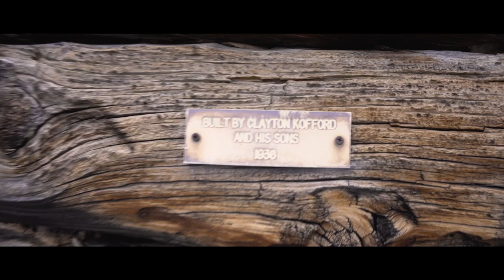LET'S RIDE: A Canvas Cutter Short Film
In order to better channel and connect with their inner cowboy and American identity, Schafer and Seth meet up with Canvas Cutter's good friend Tyler Olsen and his right hand man Daniel Cummings, along with Daniel's brother Nate to go on an epic ride in the unforgiving, unpredictable, and untamed desert of Southern Utah; and man, was it ever a ride to remember.